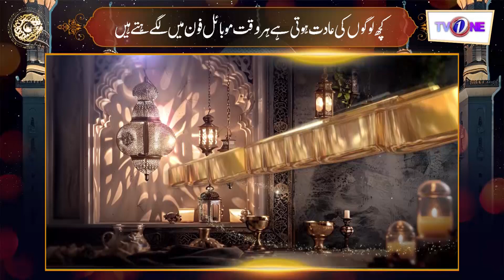Kuch Logon Ki Adat Hoti Hai | Sehar Transmission | Shabbir Abu Talib-Noor e Rehman Ishq Ramzan TVONE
Ek Aesi Naukri Say Wabasta | Sehar Transmission | Shabbir Abu Talib-Noor e Rehman Ishq Ramzan TVONE
From 1stRamzan To Chand Raat Only on @TVOnePK